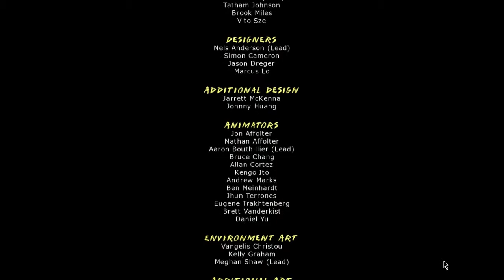Let's Play Mark of the Ninja | Le choix ultime | Episode Final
[FR] Voici l'épisode final du Let's Play sur Mark of the Ninja, un jeu d'action et d'infiltration où l'on incarne un Ninja qui doit réussir des missions et des objectifs !